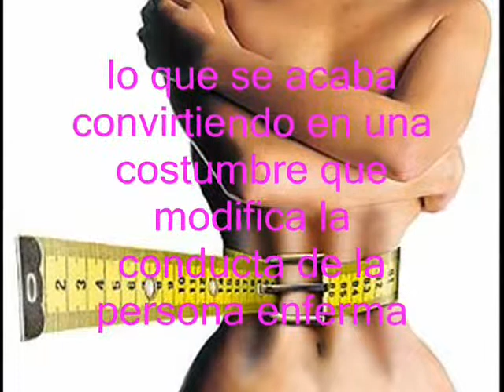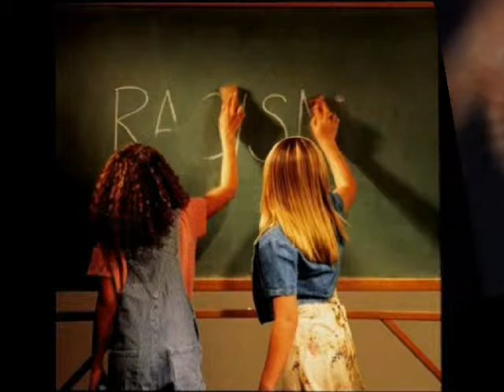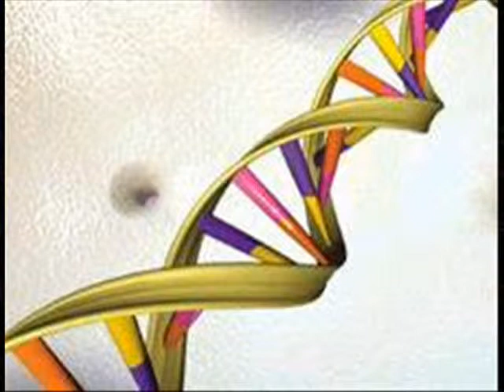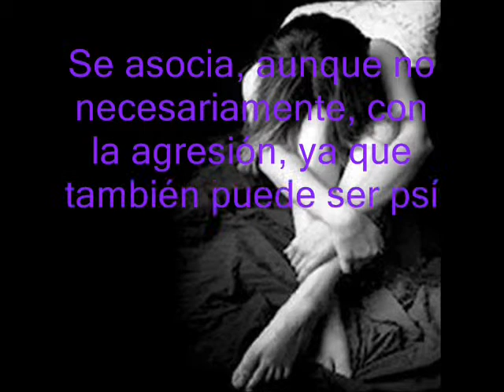Etica 2ª Parte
IES Bañaderos. 4º ESO A, Etica, 07/08, Etica, Guerra, Bulimia, Racismo, Bioetica, Violencia, Movimiento Feminista, Astrid, Priscila, Cristina, Eliana,